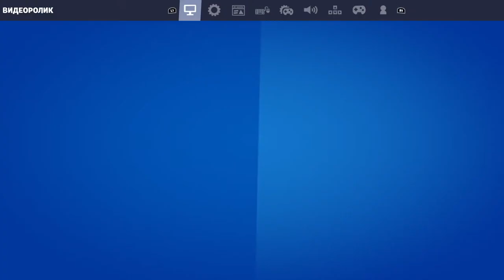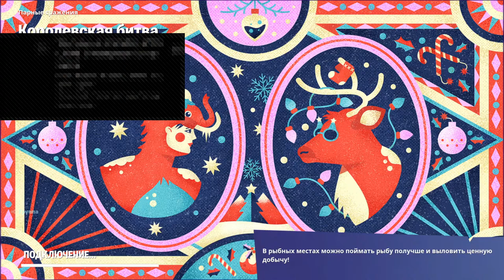Chill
Hi, my name is Kirill, I play Apex Legends